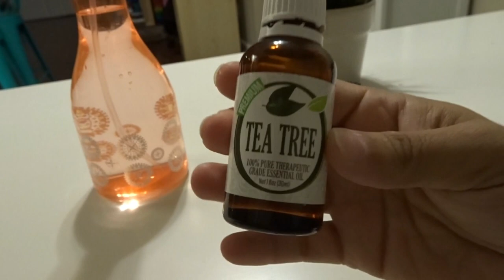COMO PREVENIR LOS PIOJOS CON REMEDIOS CASEROS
el dia de hoy es comparto mi secreto en como yo prevengo los piojos en mis niñas. es super facil y natural.
no se olviden en subscribirse ✅
y activar la campana🔔
muchas bendiciones 💕

WOUNDERSHARE FILMORA